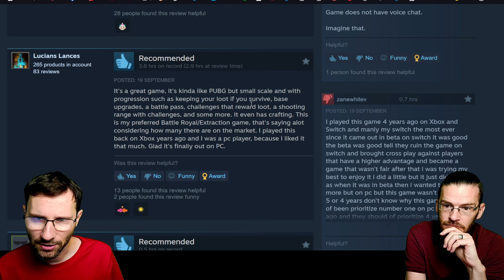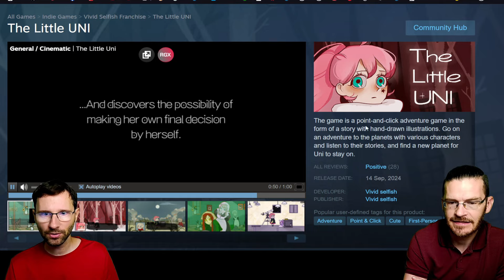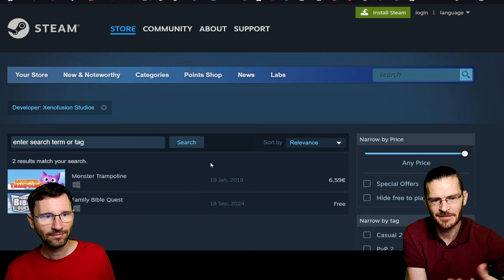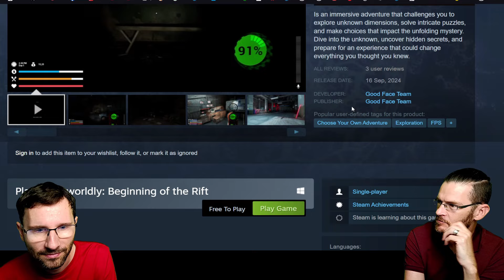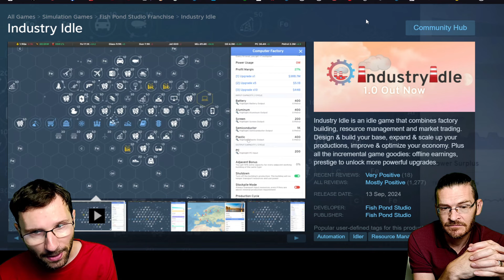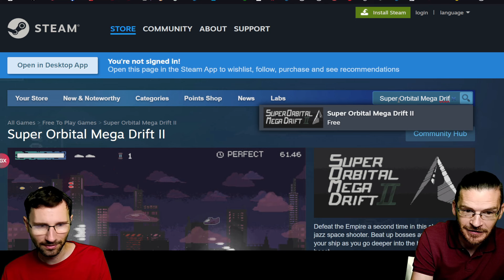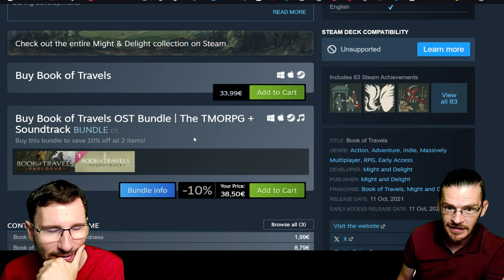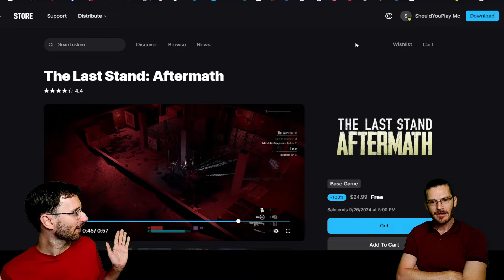New Free Games to Play this Week - ep. 145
TOEM (Free to keep - claim until September 26, 2024)

The Last Stand: Aftermath (Free to keep - claim until September 26, 2024)

Timestamps:
0:00 - Vigor
1:39 - Diluvian Ultra: Awakening
2:23 - The Little UNI
3:17 - Pixel Restorer
3:59 - Family Bible Quest
5:04 - StartPlay
5:57 - Otherworldly: Beginning of the Rift
6:36 - Layer Hunt
7:15 - Industry Idle
8:07 - HexenHold
8:39 - Hydrangea
9:17 - Super Orbital Mega Drift II
9:52 - Cats of the Song Dynasty
11:08 - A MIRROR PUZZLE
11:59 - TOEM
12:31 - The Last Stand: Aftermath

Please use our Creator Tag on the Epic Games Store.  No extra cost for you, some extra support for us! 💣 Code: SHOULDYOUPLAY-CA